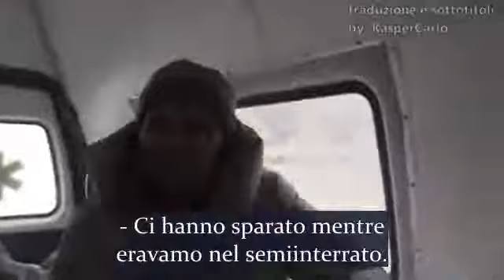UKRAINIAN SOLDIERS THAT UNDERTAKE NOOB CIVILIANS ARE THE SAME THAT ATTACK INNOCENT LOCAL PEOPLE!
I CriminiDiGuerra in Ucraina non sono solo una prerogativa dei russi.

Mariupol: una donna racconta al reporter Patrick Lancaster che i soldati ucraini sparano ai civili, anche quelli rifugiati nei seminterrati delle proprie case.

УКРАИНСКИЕ СОЛДАТЫ, КОТОРЫЕ ЗАНИМАЮТСЯ НАЧИНАЮЩИМ ГРАЖДАНСКИМ ДЕЛОМ, ЭТО ТОЖЕ, ЧТО НАПАДАЮТ НА НЕВИННОЕ МЕСТНОЕ НАСЕЛЕНИЕ!